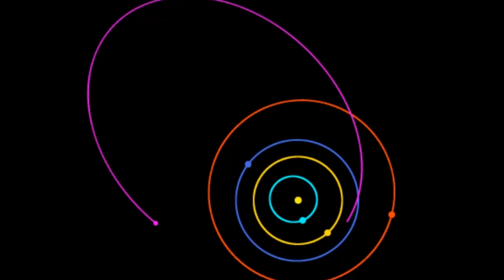'City Destroyer' Asteroid Could Kill Millions and Deplete Toilet Paper Supply | 2024 YR4 Analysis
This video answers the question: Can I analyze the case of 2020 YR4 asteroid?

Dr. Grande’s book Harm Reduction: